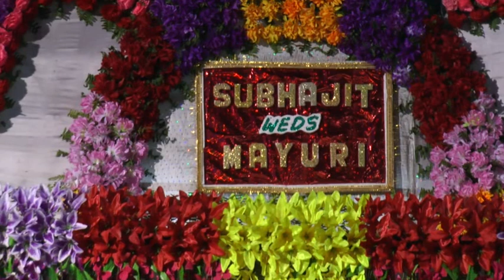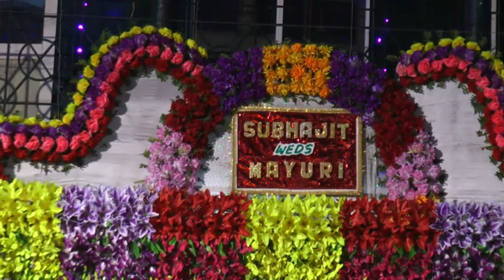VTS 01 1